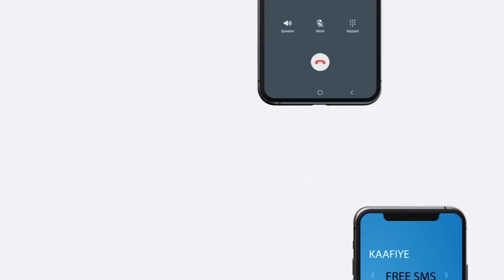"Waxaa faaf-reeb u baahan goobaha Waxbarasho..." Sheekh Barbaraawi.